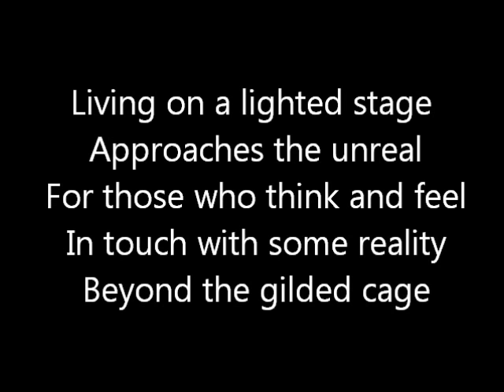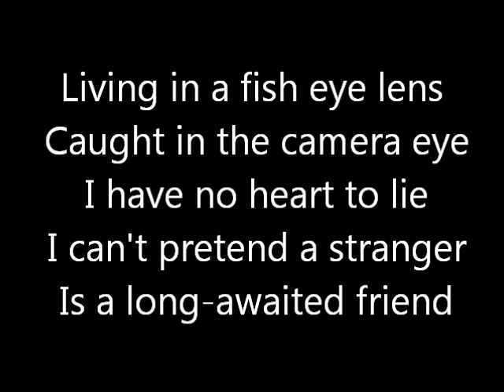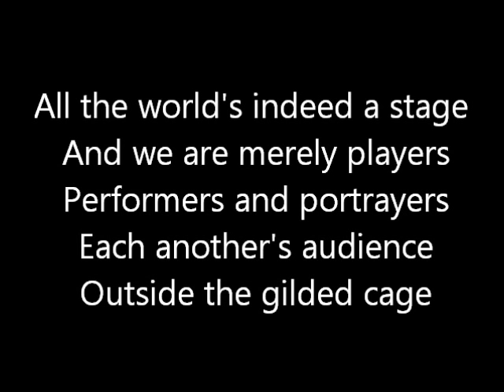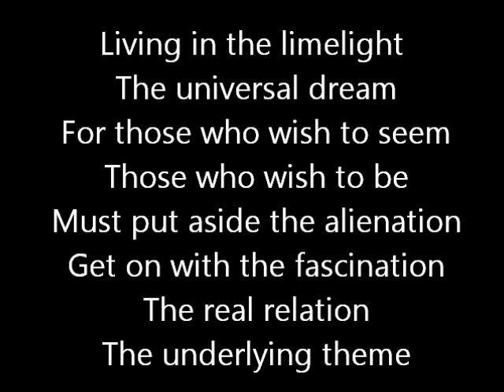Rush-Limelight (Lyrics)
Rush-Limelight from the 1981 album 'Moving Pictures'. Enjoy!